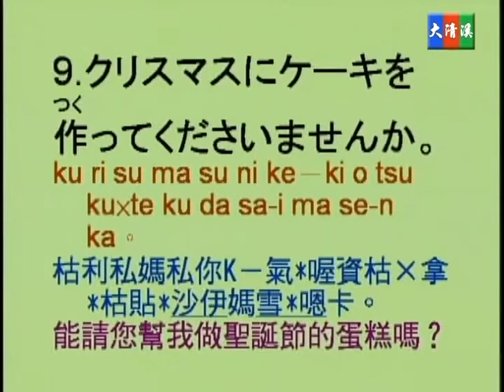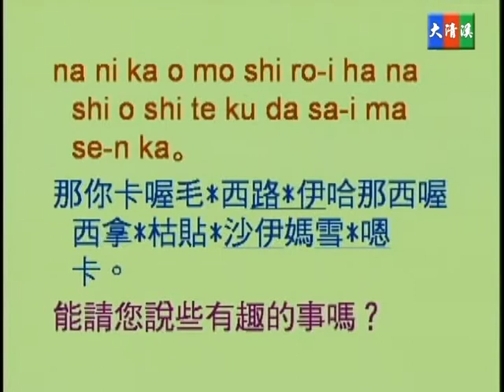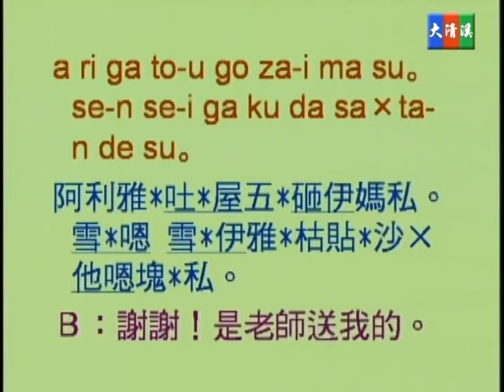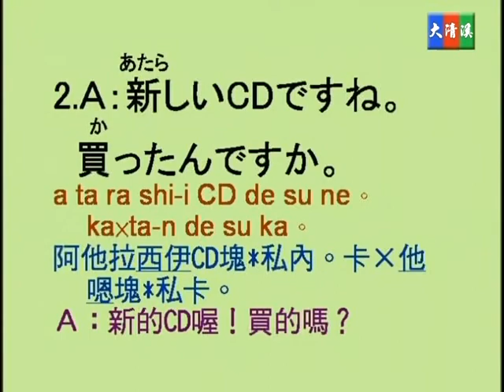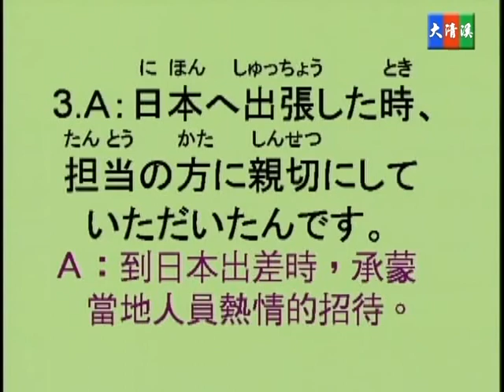蔡琪樺, 野方優子老師 - 大清溪影視 高級活用日語 第四十集 40-12 授受動詞